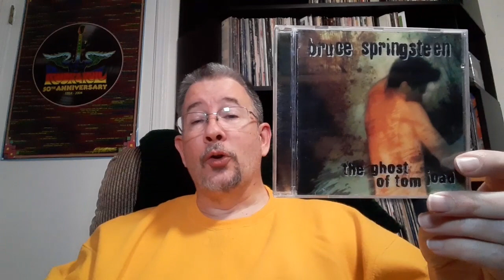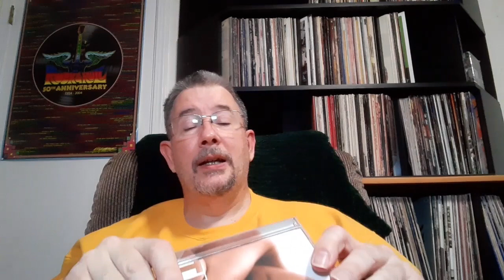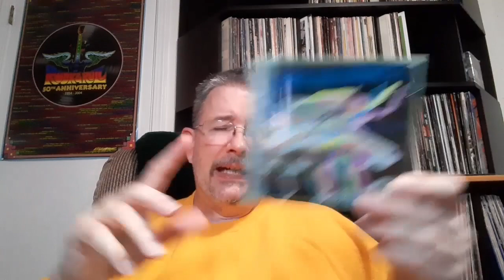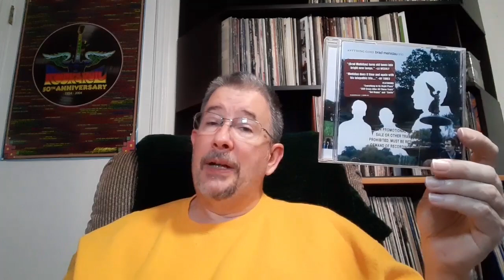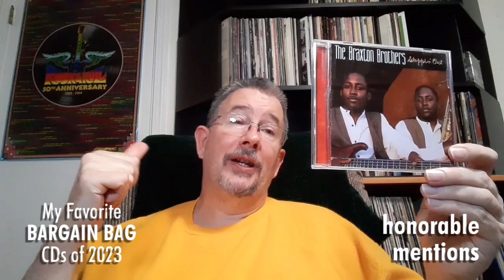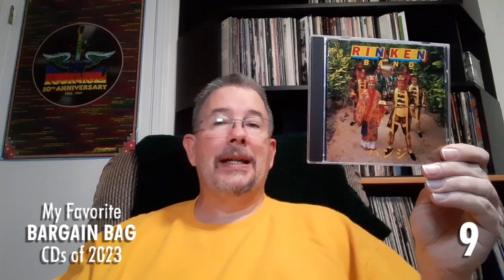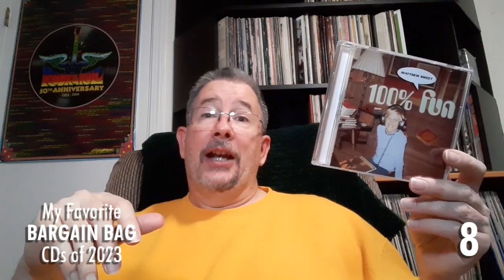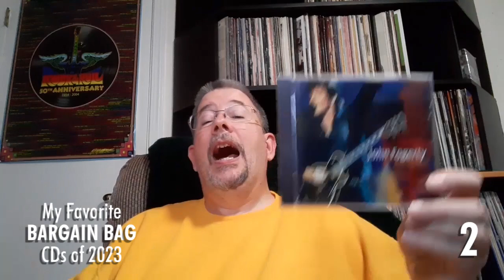Bargain Bag Finale & My Favorite B-Bag CDs of 2023! - THP 12/25/2023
All good things must come to an end, and Bargain Bag is no exception. But I sure had fun with it while it lasted! Join me as I break down the last two bags, and then count down my 15 favorite Bargain Bag discoveries of the year!

Chapters:
Intro and Random Notes 0:00
Breaking Down the Last Bags 6:55
Favorites Countdown: Honorable Mentions 21:25
Favorites Countdown: 15 to 11 25:56
Favorites Countdown: 10 to 6 29:50
Favorites Countdown: The Top 5 35:24
Outro 41:54